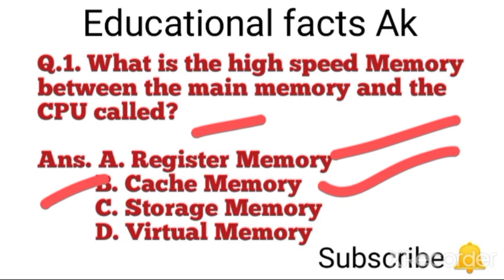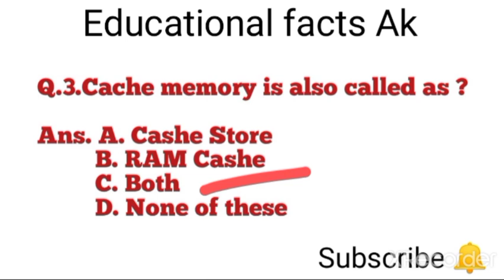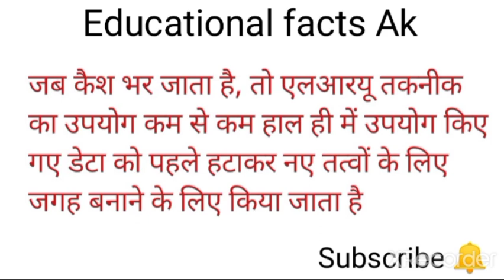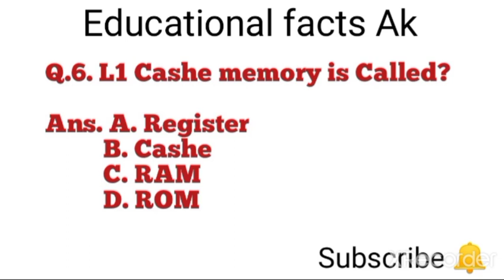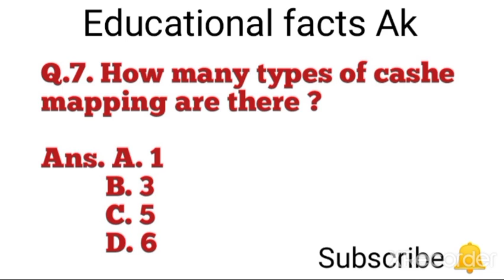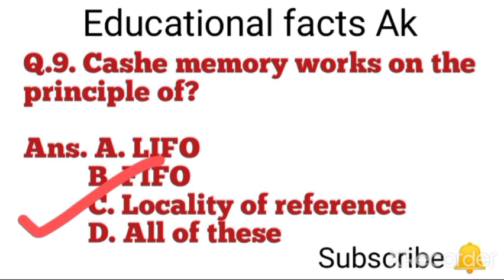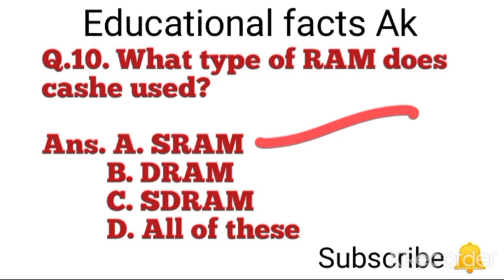🛑👉Cache Memory MCQ Test / Cache Memory Joait 965/ Register/ Computer MCQ/ Computer imp. questions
🛑👉Cache की स्पेलिंग कुछ जगह गलत है कृपया उस पर ध्यान न दें यह मात्र त्रुटि है जिसे अब वीडियो में ठीक नही किया जा सकता ।